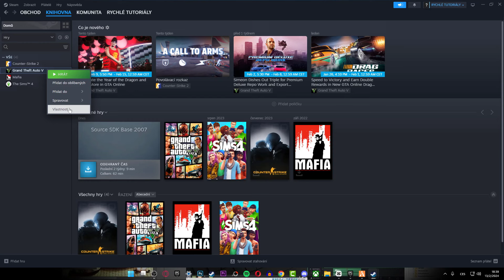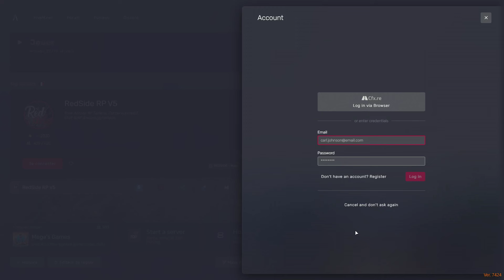Jak stáhnout FiveM - Jak nainstalovat FiveM - Jak hrát GTA 5 Roleplay - FiveM cz návod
Jak stáhnout FiveM - Jak nainstalovat FiveM - FiveM cz návod - Jak se připojit na FiveM

V  tomto video návodu si ukážeme, jak stáhnout a nainstalovat FiveM.